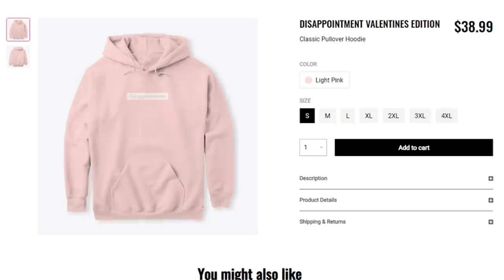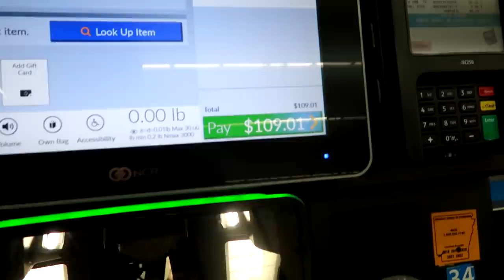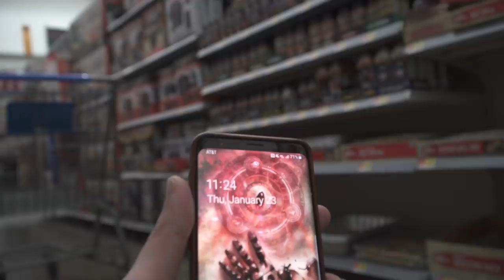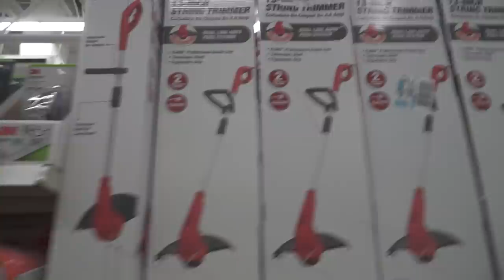Can I Beat Halo Before Walmart Kicks Me Out?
Use the Code